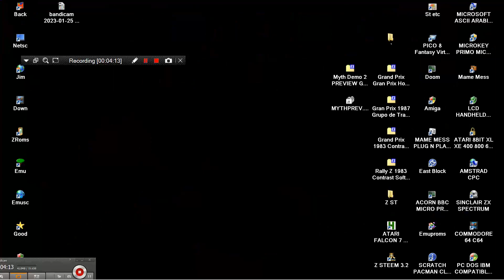ATARI ST Myth Demo 2 PREVIEW GAME DEMO By System 3 Software MYTHPREV